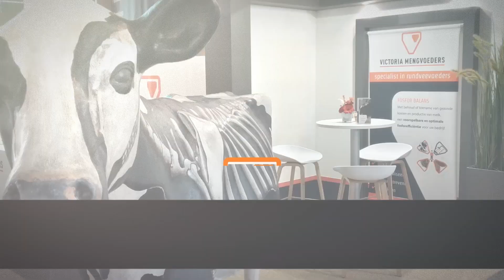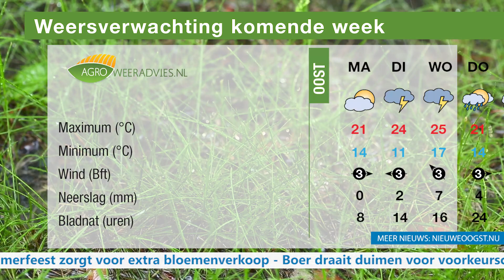TV: Opbrengst wintergerst valt tegen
In Nieuwe Oogst TV van maandag 26 juni de volgende onderwerpen: Opbrengst versneld afgerijpte wintergerst valt tegen, ZLTO wil Nationaal Coördinator Klimaatgeweld, Flora Holland stopt met bloemistenklok Naaldwijk, vruchtbare coproductie tijdens Sail en minder animo voor tweede tranche stoppersregeling.